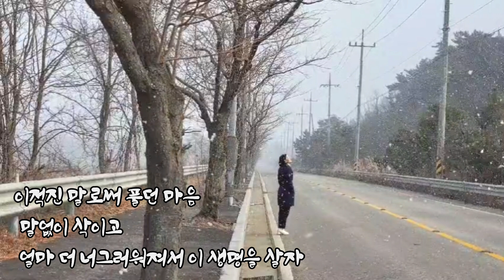토닥토닥시낭송교실 '설일' 김남조 시낭송감상